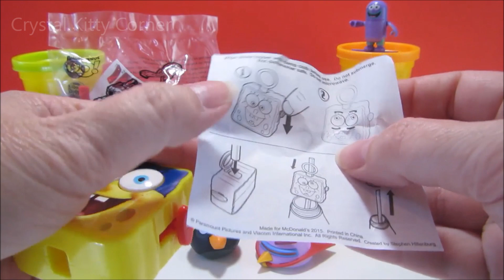Spongebob Angry Birds Kids Meal Toys opening video - CKC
We're opening some kids meal toys from McDonalds and Burger King today.  We have some fun opening our new toys and then playing with them in this video.

Name variations and translations for Play Doh:
Playdough, Play-Doh, Clay, Plasticine, Plastiline, مادة لدائنية, 橡皮泥, 橡皮泥, modelling compound,  プラスティシーン, plasticina, modellera, пластилін, пластилин, Crayola, Plastilina, pâte à modeler